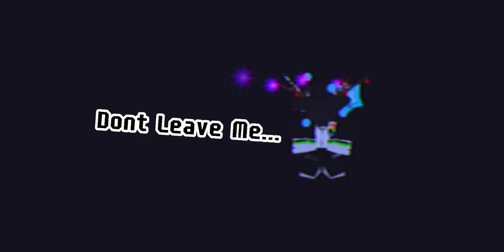Roblox | The Mimic | Follow Kusunoki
This Guide For Guys How To Follow Kusunoki in area, Also Easily Get Cursed While Follow Kusunoki...

but Remember He Can Confused Path Way When You See Him shake body is Know Him Will Go Confused Path Way.